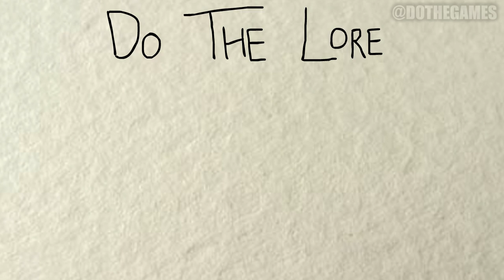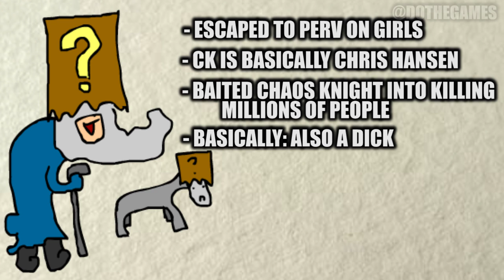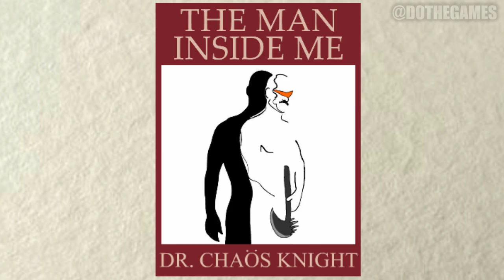Dota 2 - Chaos Knight and the Four Fundamentals - DoTheLore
EDIT:

Enigma == gravity because duh
KOTL == Electromagnetism because photons are the carriers for EM energy
Wisp == Strong nuclear force because I said so
CK == Weak nuclear force because decay is pretty chaotic etc.

Don't be afraid to be 'that' guy' and correct stuff, because chances are I'm wrong! :D

This series was supposed to have more jokes, but the lore was so interesting the video was going to be like 3x as long.